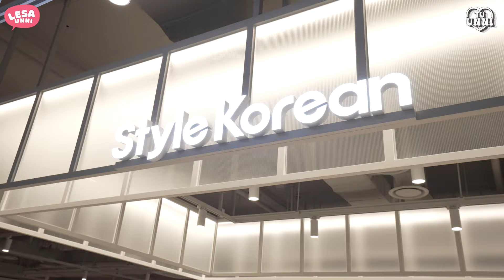NECESITAS ESTOS COSMÉTICOS COREANOS EN 2024 | LESA UNNI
Hoy Lesa Unni nos ha preparado una selección de productos de cosmética coreana que están siendo virales este 2024 o cree que van a triunfar en este año, ¡no te lo pierdas! Quizás encuentres en este listado tu producto favorito del año. ¿Los conocías todos? Cuéntanos en los comentarios.

Productos que aparecen en el vídeo por orden:

1. [Numbuzin] No.4 Pore Zero Peeled Egg Toner Pad
2. [TIRTIR] Milk Skin
3. [TFIT] Delicate Silk Veil Art Primer
4. [Torriden] DIVE-IN Watery Moisture Sun Cream
5. [VT Cosmetics] VT Reedle Shot 50
6. [belif] Super Knights Multi Vitamin Lipcerin

💜Lesa: @teresanovillo / Teresa
🖤Style Korean: @hola_stylekorean